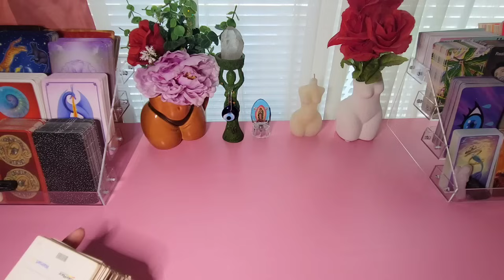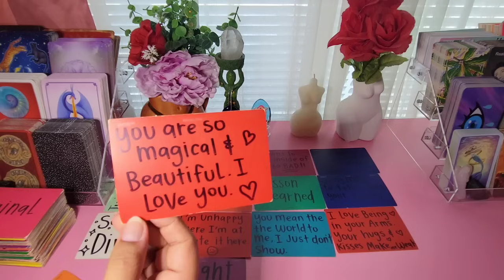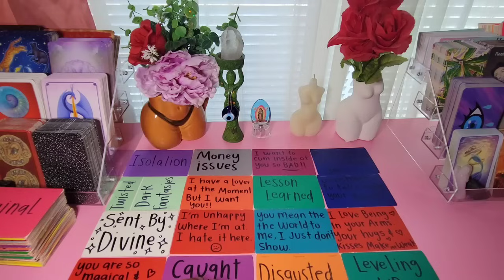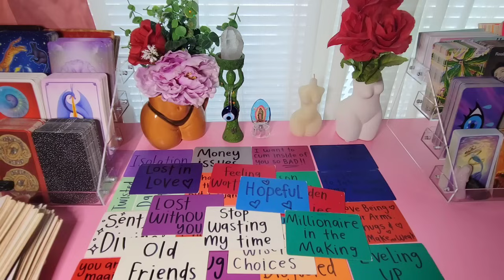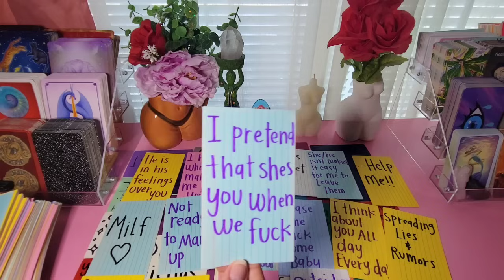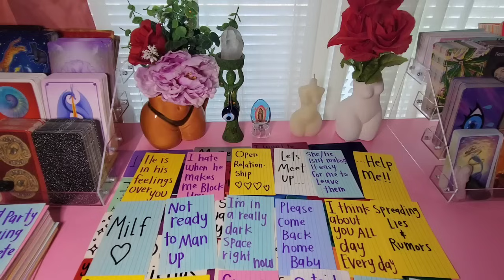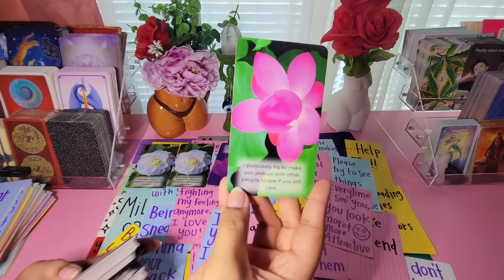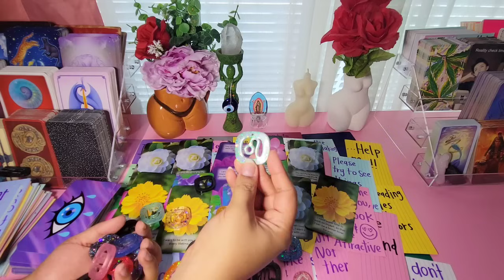AQUARIUS - Someone is holding on to them, but YOU are the one they want to be with.